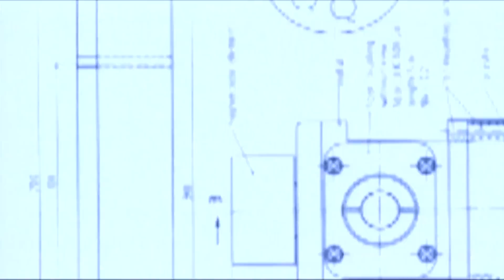Faszination Laser (Teil 3) - Anwendungen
Faszination Laser, ein Film der Berthold Leibinger Stiftung über ein faszinierendes Werkzeug, wie es funktioniert, seine Geschichte und Anwendnungen.

Produziert von der SCHOKOLADE Filmproduktion im Auftrag der Berthold Leibinger Stiftung, mit freundlicher Unterstützung von der TRUMPF Gruppe.